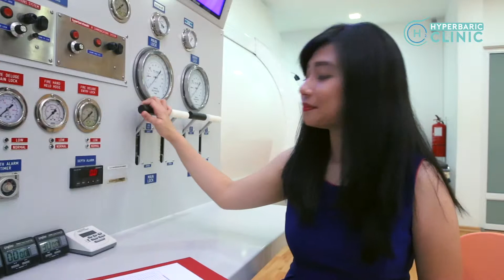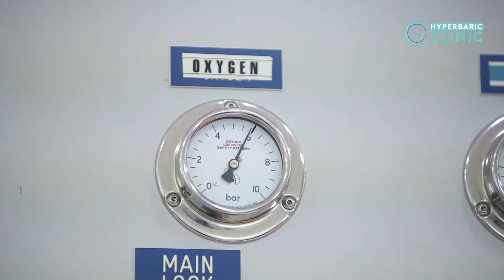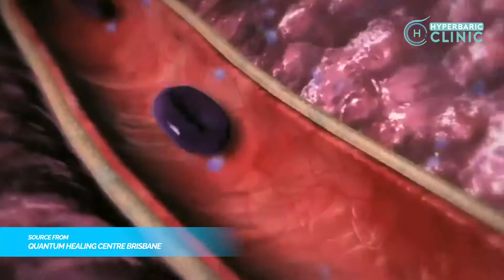Hyperbaric Clinic Penang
Hyperbaric Oxygen Therapy (HBOT) is defined as breathing 100% O2 at increased atmospheric pressure. HBOT is the only non-hormonal medical treatment approved by the FDA for repairing and regenerating human tissue biologically.